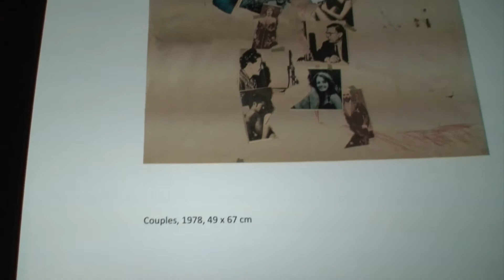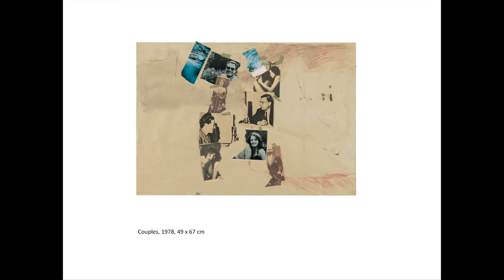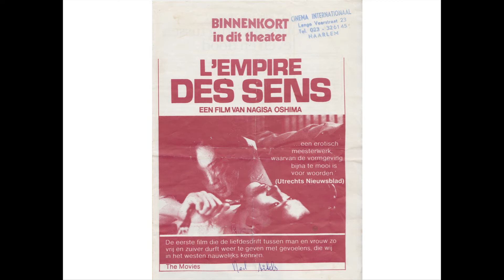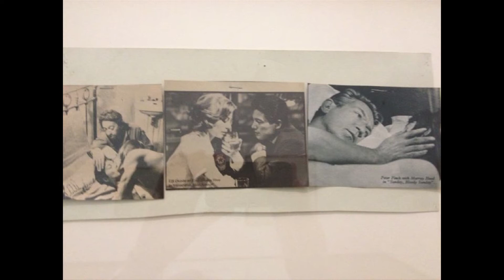Marlene Dumas Goes to the Movies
Parallel to the largescale retrospective exhibition 'Marlene Dumas - The Image as Burden' (Stedelijk Museum in Amsterdam, Tate Modern in London), the South Africa born artist Marlene Dumas three times went to the movies in EYE. She selected scenes from films that have influenced her life and work and presented them in thematic evenings: 'close-up' (with ‘Un Chant d'Amour’ by Jean Genet), 'collage' (eg ‘Deutschland im Herbst’ of which she screened the Fassbinder episode) and 'couples' (with ‘L'avventura’ by Michelangelo Antonioni). She invited Michael Oblowitz as her guest.

This video was made by Rongwrong.